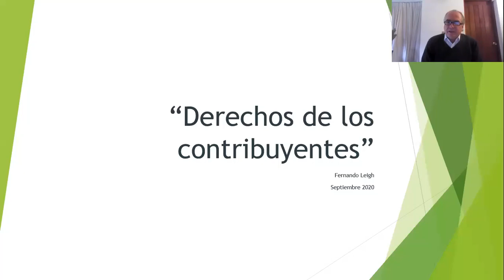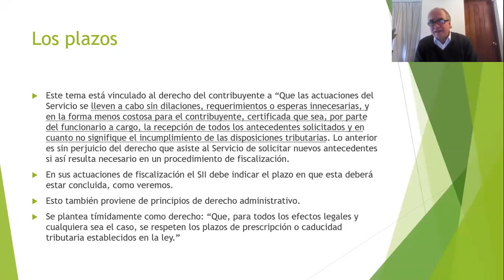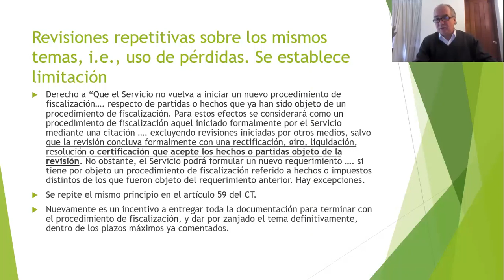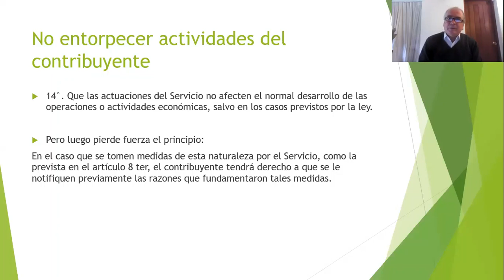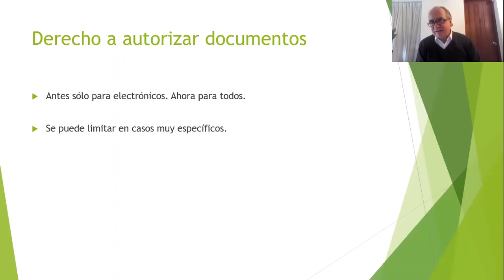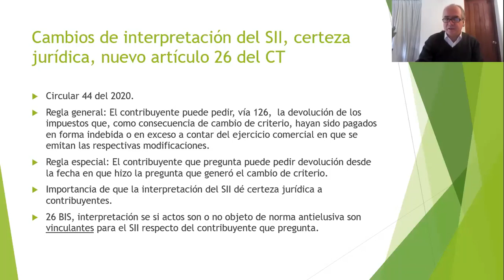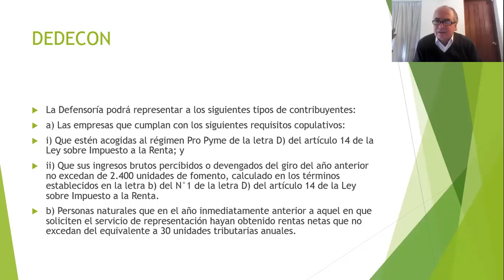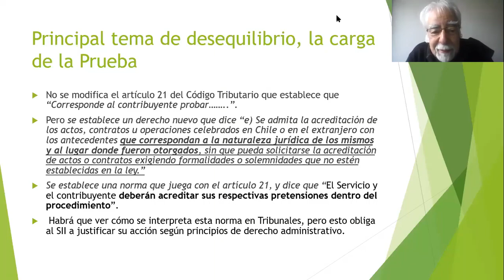Webinar "Derechos del Contribuyente"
Este encuentro online contó con la participación de los integrantes del Comité Tributario de la Cámara de Comercio de Santiago (CCS).

- Adolfo Sepúlveda, presidente Comité Tributario de la CCS.
- Fernando Leigh.